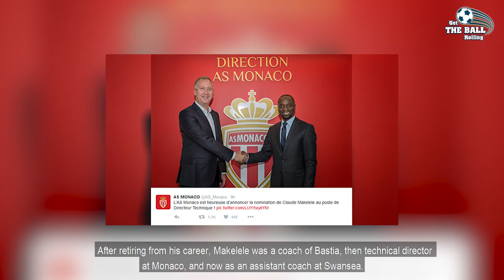Claude Makelele - who was born to kill number 10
Makelele is indeed the killer of the beauty of football, but in the highest level environment, there are outstanding attacking players, there must also have players like Makelele to bring balance to football.
Makelele is a worker, doing ugly things, in the eyes of many people, he is obnoxious, but most people who have ever seen Makelele play football, have the same feeling of safety.
Makelele has entered the history of football by creating a new concept of a defensive midfielder. But the beauty in his defense is also very beautiful, no less than any beauty in football